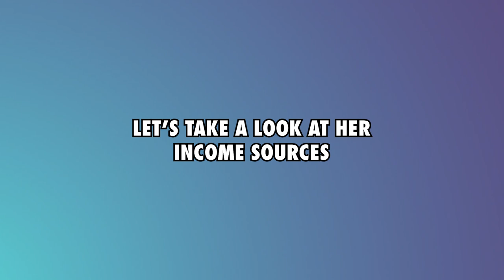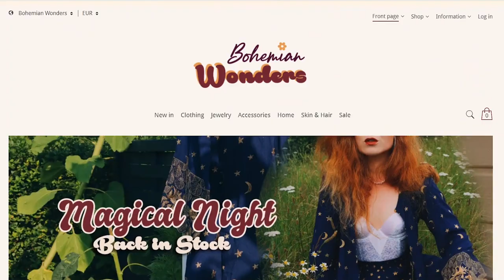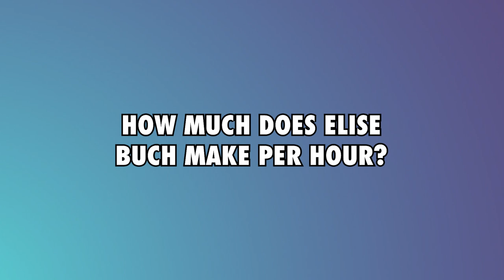Elise Buch's YouTube Earnings Calculated (Get the details!)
Elise Buch is a channel that posts new, fun, and informational videos about Disney Parks, Resorts, and Cruises each and every week. The Disney videos are full of park updates, facts, top 10 lists, and secrets revealed.

Let’s have a look at how much Elise Buch makes on YouTube.

AdSense - We estimate that Elise Buch currently makes $3.6k annually from AdSense.

YouTube memberships - Elise Buch makes $2.9k annually from YouTube memberships

Amazon store - Elise Buch makes $1.4 million annually from his Amazon store.

Merchandise earnings - Assuming Elise Buch makes a profit margin of 20% from the merchandise sales, their income would be an estimated $288.7k per year.

Online store - Elise Buch makes $232.9k annually selling merchandise and permaculture animals on his online store.

Donations - Elise Buch gets an estimated $70k annually from donations by his viewers

Expenses - Elise Buch uses approximately 20% of their annual expenses which is $7.5k leaving $30k liable for taxes.

Taxes - Elise Buch pays $1.9k in Federal Tax and $2.2k in FICA tax. This means that they takes home $25.7k per year.